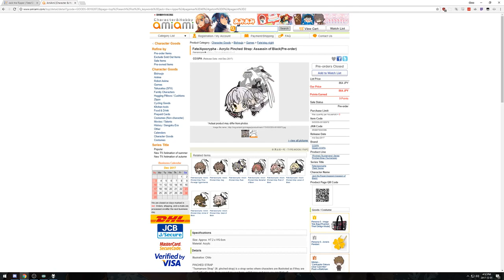Cirno Embraces The Cruel Reality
Twitch clipped by: catbag